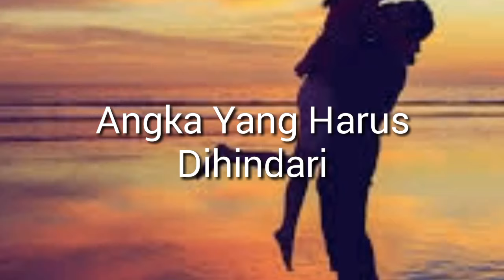HEBOH! ANGKA PEMBAWA REJEKI DAN KESIALAN 2019 MENURUT TRADISI CINA!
angka keberuntungan 2019, angka sial 2019, angka hoki tahun 2019, angka kurang hoki tahun 2019, nomor HP keberuntungan tahun 2019, angka pembawa rejeki di 2019,
angka keberuntungan 2019,angka sial 2019,angka hoki tahun 2019,angka kurang hoki tahun 2019,nomor HP keberuntungan tahun 2019,angka pembawa rejeki di 2019,Berita Islami Siang,Islam itu indah,Bengkel hati MNCTV,Wisata Hati ANTV,Mozaik Islam Trans7,On the spot Trans7,Beriman TransTV,berita islam masa kini 2019,berita islam terbaru 2019,berita islami masa kini februari 2019,berita islami masa kini maret 2019,khazanah trans7 februari 2019,ramalan angka weton,leo